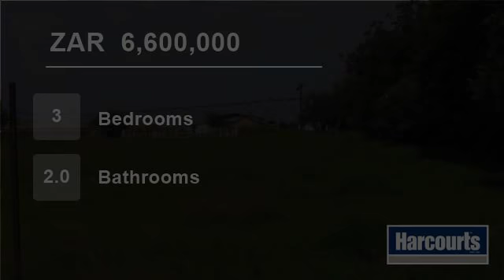3 Bedroom Vacant Land For Sale in River View, Witbank, Mpumalanga, South Africa for ZAR 6,600,000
Neat 2.9Ha plot and offers, a 3 bedroom home with 2 bathrooms, 2 living areas, and a beautiful kitchen.  Extra are 4 x flats - 2 x 2bedroom flats and 2x 1bedroom flats.  Two workshops of 40m².  The income of the flats and workshop is approx. R24,000 p/month.  It can also be rezoned for development.